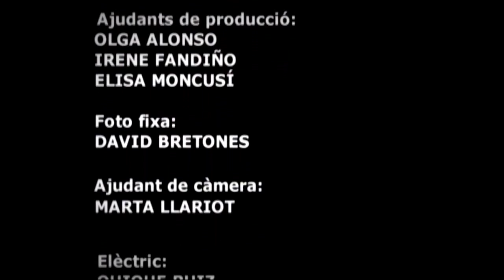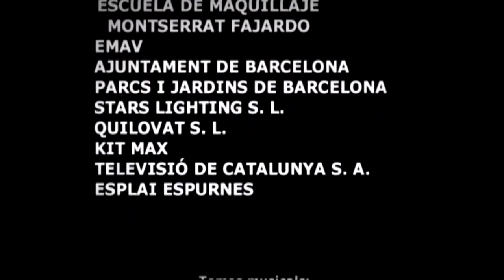ARRITMIA. Director's cut.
Arritmia és un curt que vàrem fer molta gent amb molta il.lusió entre el 2001 i el 2002. Quan vaig sortir de la sala de muntatge no vaig quedar satisfet de la meva feina - en Bep ho va fer de collons, no era problema seu - però no tenía ritme, li faltava alguna cosa o potser li sobrava. El drama era que ja no podía arreglar-ho.
Amb el temps es van perdre els editats i només en conservava una còpia a VHS. Fa un any vaig trobar un pre-muntatge en Betacam amb els títols de crèdit que vaig poder volcar a digital i tornar-lo a editar. Ha sigut com fer un segon curt. El resultat m'agrada una mica més.
Els actors estàn molt bé, la producció va ser una canya i l'equip tècnic impecable. Amb tots vosaltres "Arritmia".
Fitxa tècnica:
Durada 15' 30'
Color Pal
Format de gravació Betacam SP 4/3
Edició Betacam SP i Sony Vegas Pro